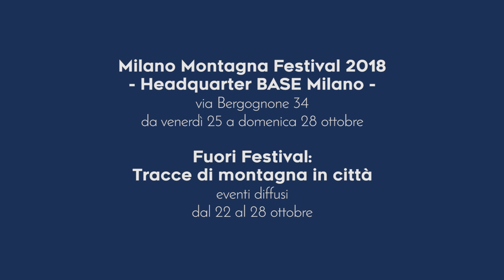Milano Montagna Festival & Fuori Festival 2018